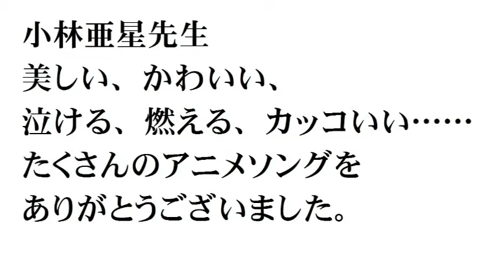小林亜星作曲「ボルテスＶの歌」ウクレレと歌（簡単コード付き）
小林亜星先生作曲の原曲キーはCm、ここではいつものAm。歌唱はもちろん堀江美都子。ミッチで一番カッコいい歌です。